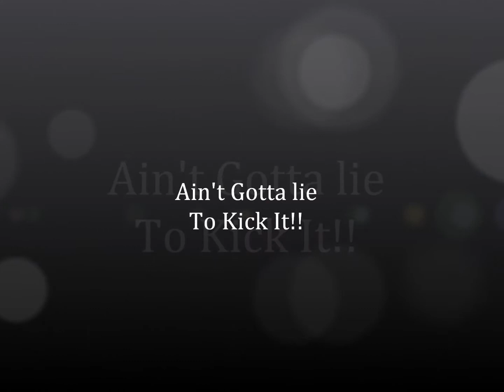Ain't Gotta lie !!!!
Things men and women lie about when getting to know each other just keep it real folks.